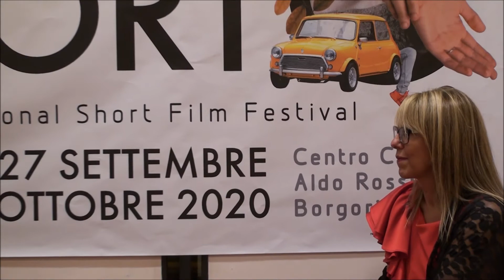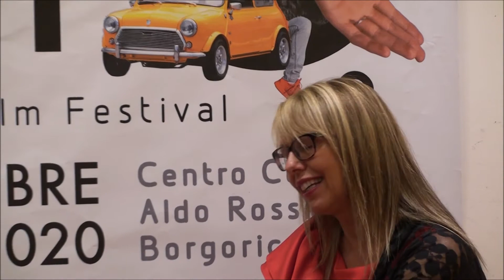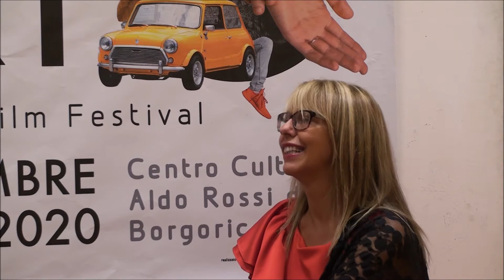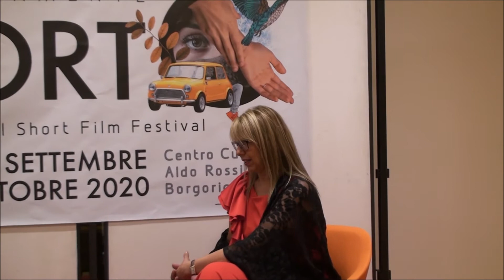INTERVISTA A MONICA MACCATROZZO